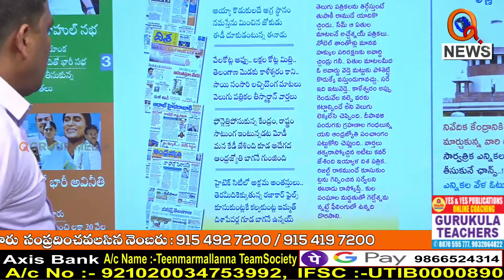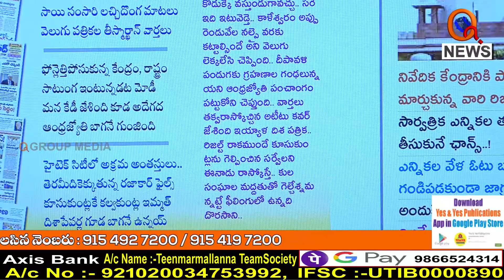పత్రికల్లో వచ్చిన వార్తలు ఇవే....I Shanarthi Telangana e-paper